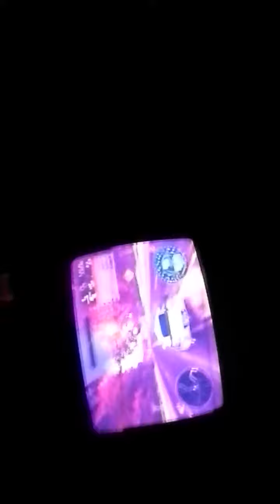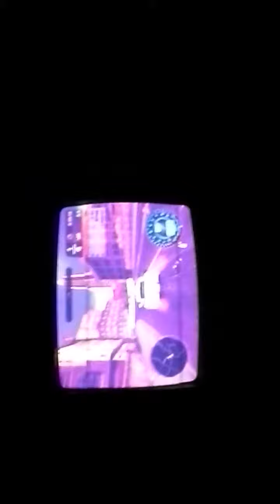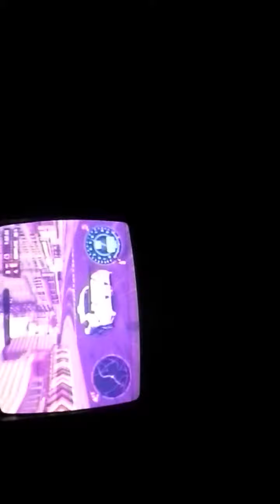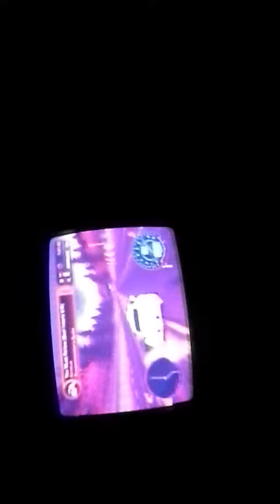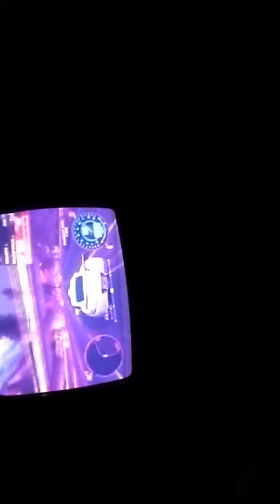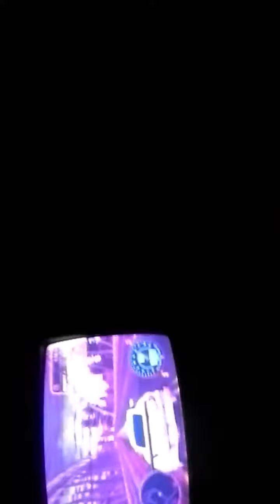With my sis2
I own no music in this
Talking of bands
Me doing screemo and
Random convos